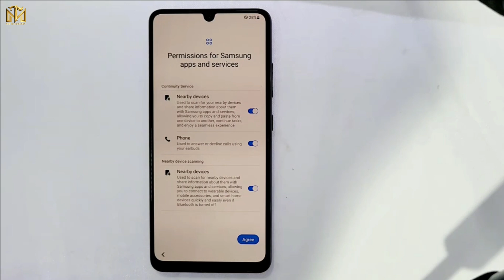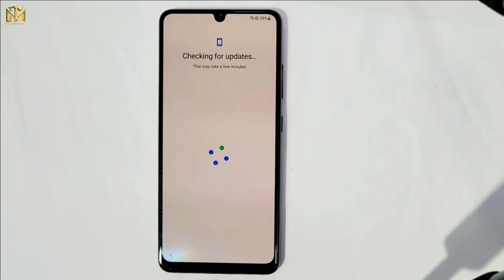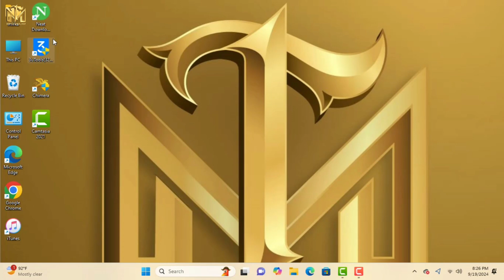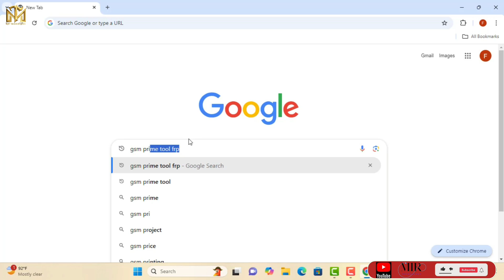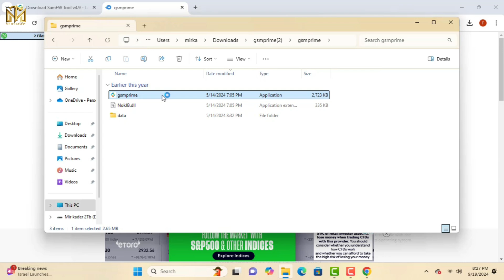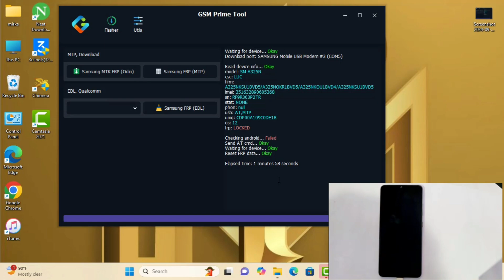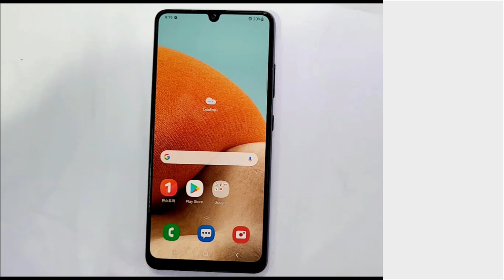🔥Finally Samsung Frp Bypass🔥with new free Tool/All Galaxy Frp unlock Android 12,13,14 fix Adb-2024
This is my new video All 🔥Finally Samsung Frp Bypass🔥with new free Tool/All Galaxy Frp unlock Android 12,13,14 fix Adb-2024 ✅